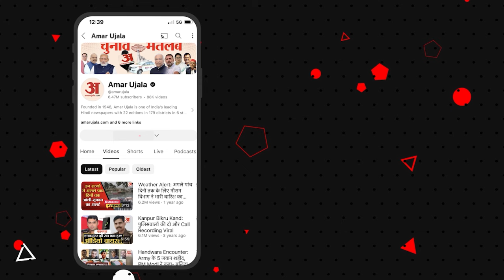3 New Criminal Laws: मर्डर में अब 302 नहीं लगेगी धारा 103, जानें तीनों नए आपराधिक कानून | BNS | IPC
New 3 Criminal Laws: मर्डर में अब 302 नहीं लगेगी धारा 103, जानें तीनों नए आपराधिक कानून | BNS | IPC